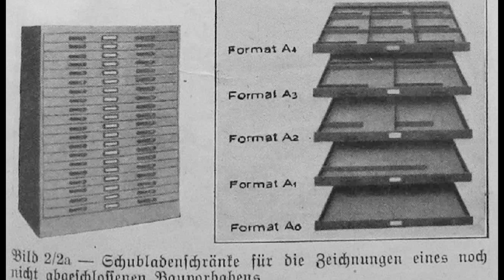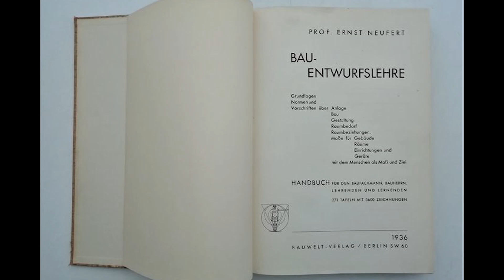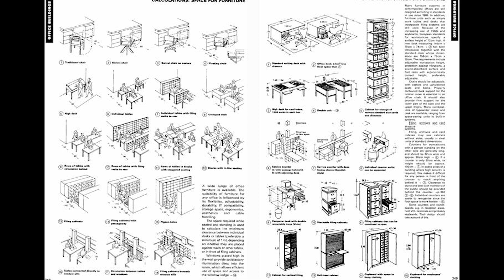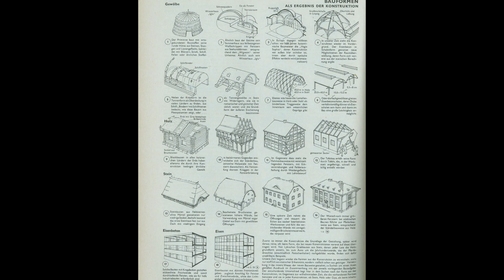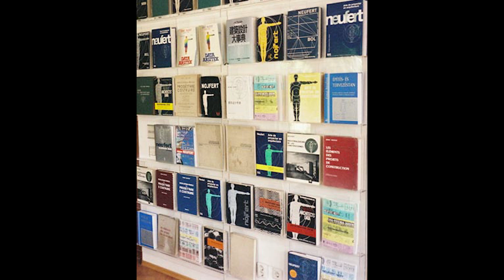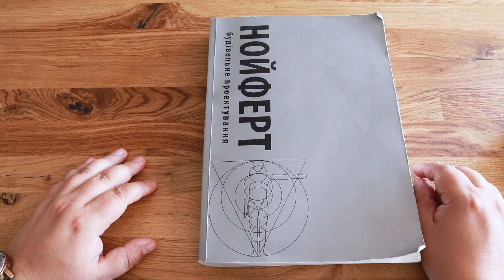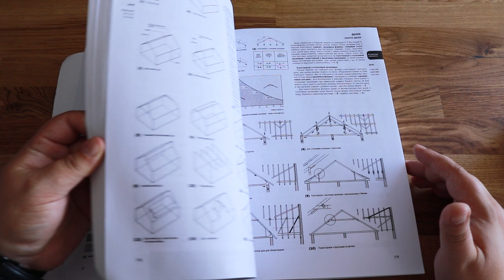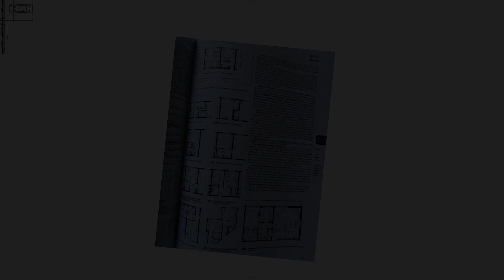Біблія архітектора - Нойферт. Будівництво під час війни. Neufert Architects' Data (English subs)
В цьому відео я розкажу про книгу "Будівельне проектування", історію її створення, та як нею користуватись.

0:00 вступ, так щоб всі чули
0:45 важное обявление
01:48 що то за чаклунська книга така
02:56 Нойферт - родився, молився, голився
03:56 кофібрейк
04:00 нетакий Баухауз
05:22 арійські стандарти
06:32 нацисти задовбали
06:52 перше видання Нойферта
07:20 хоч і нацисти задовбали, але виявляється не дуже
08:17 будівельна вундервафля
09:13 дайте мені кирпичину, я нею кину в Павла Тичину
09:40 всі на війні, а будувати дід з бабою будуть ?
10:17 квадратіш практіш - гуд!
10:37 краді как художнік
10:56 як зробити, щоб все було і тобі за це нічого не було?
11:16 постарійскі стандарти
12:11 метри перевели в пінти
12:28 Совочок в тренді
12:45 всі там будем
12:55 магічна книга
13:45 як варити зілля по книзі
15:08 практичний рецепт із магічної книги